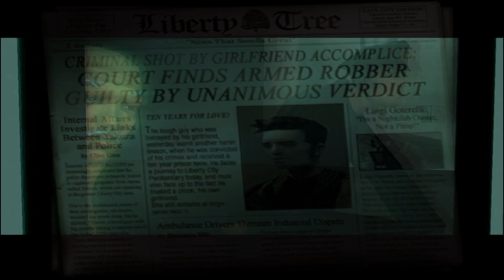"NOT" New York City! (Grand Theft Auto 3) ( FUNNY MOMENTS)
Welcome to Liberty City! Where you go big or go home! With the mob running the city nobody can take us down! Right...? So let's take a trip and handle some chaos & even make some on our own!

u/thehomierjay